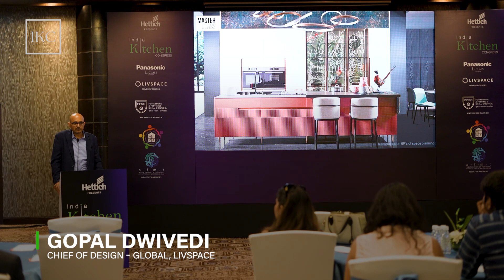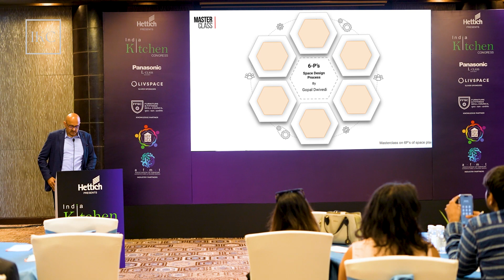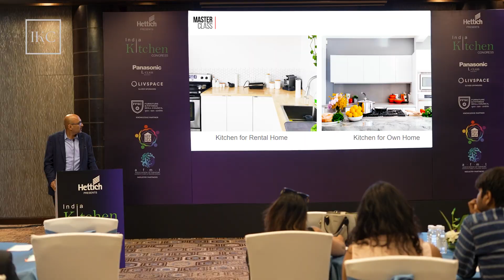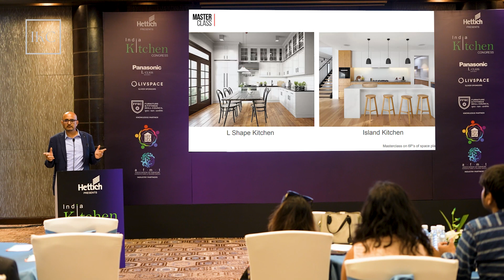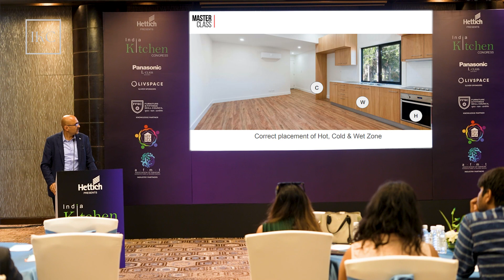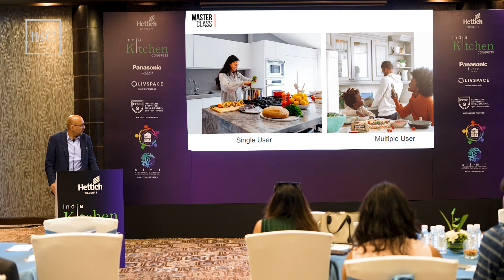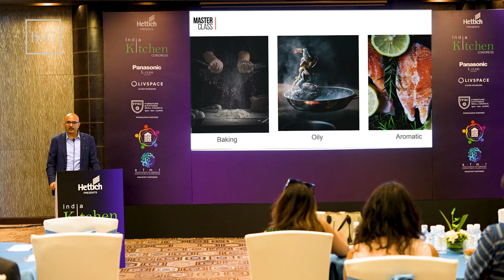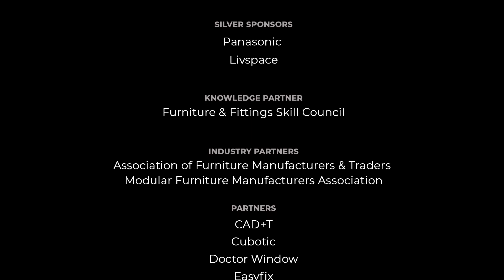MASTERCLASS: The 6P Space Planning Method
In this masterclass, kitchen design guru Gopal Dwivedi takes design and kitchen professionals through an insightful journey of customer centricity.

He shows how the 6P Space Planning Method helps designers think from the customer’s point of view, and ensures that their first interaction with the customer is a successful one.